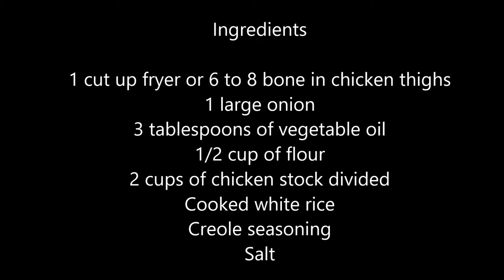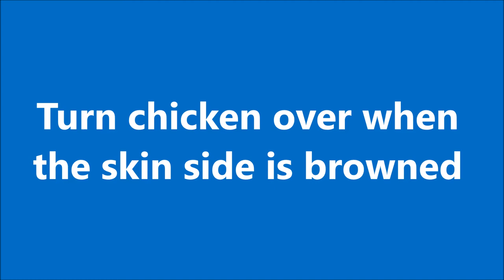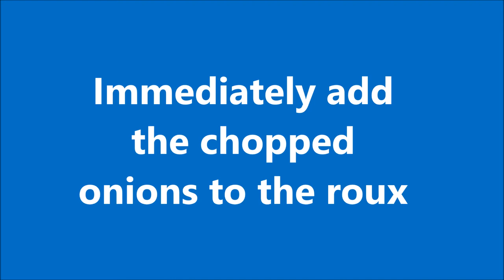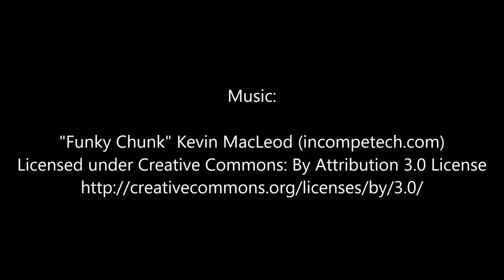Louisiana Chicken Fricassee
Basic, simple, and cheap recipe for Chicken Fricassee.